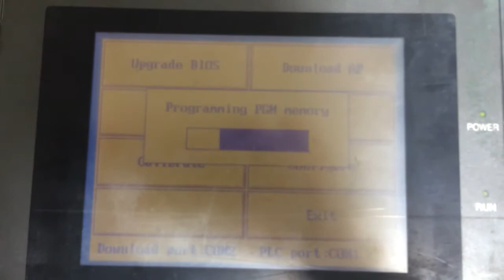Download HMI cermate LCD Touch control panel GD17n-BST2E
Sửa thay thế HMI, PLC máy cắt nhiệt nao bì, máy cắt nguội
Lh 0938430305